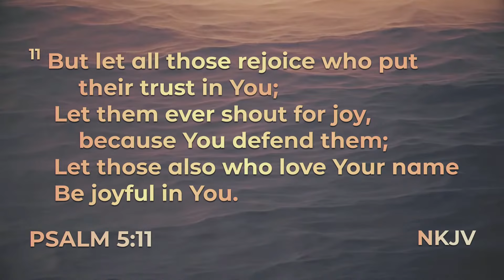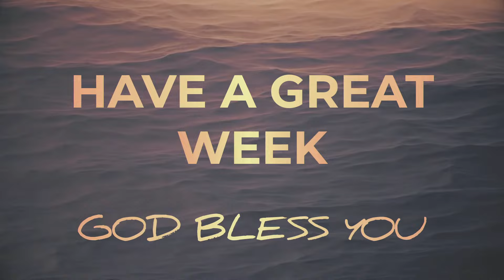Sunday, September 22, 2024 - Guest sermon: Youth Pastor Chris Tuten